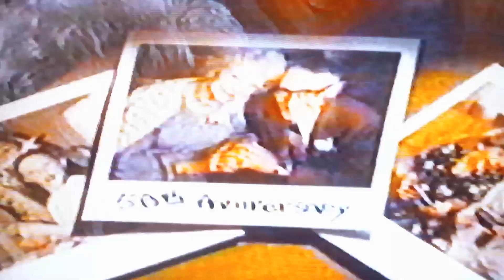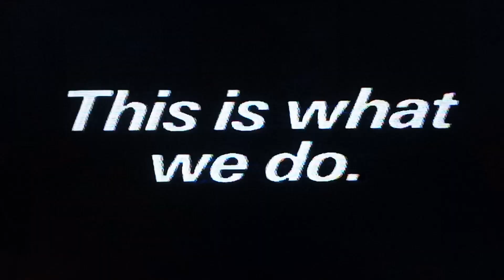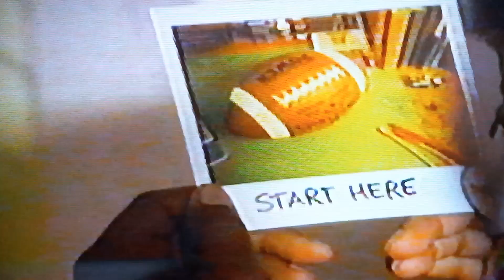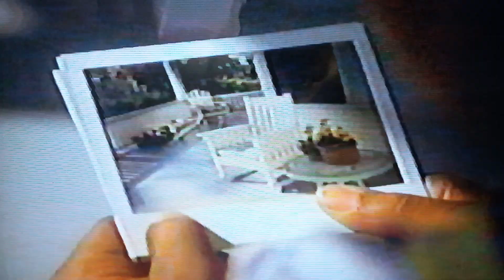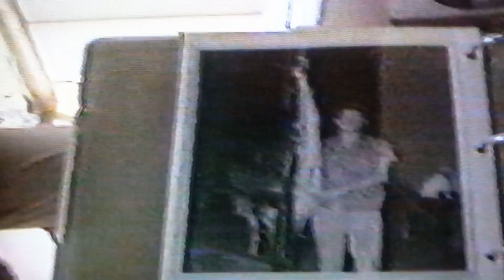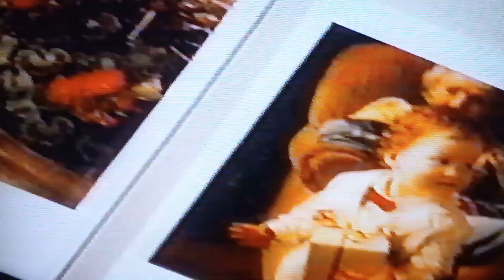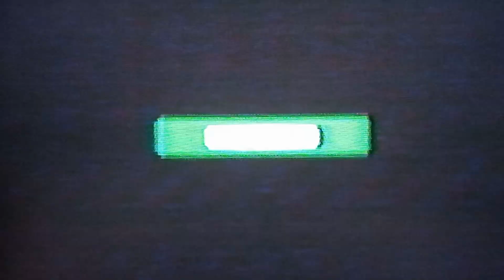Paul Vernon's Reel Fishin Videos 1st show 1991 aired on TV 43 WGSE Myrtle Beach SC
1st show with Mickey Spillane as Co hosted aired in 1991 Reel Fishin Videos Paul Vernon producer.  1991 Cape Fear Billfish Tournament with cooking segment with Capt Tom Talton of the Tomand Jerry Charters..At the Sanitary Restaurant Morehead City
NC Tournament recorded at Wrightsville Beach Bridgetender Marina...